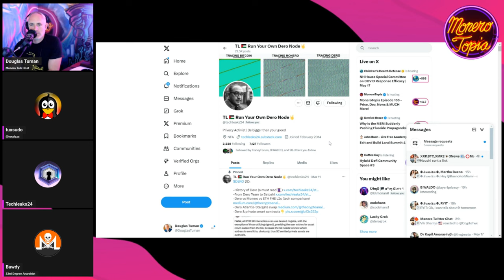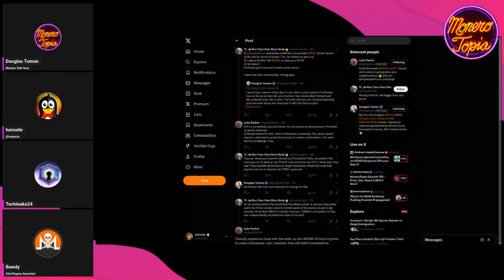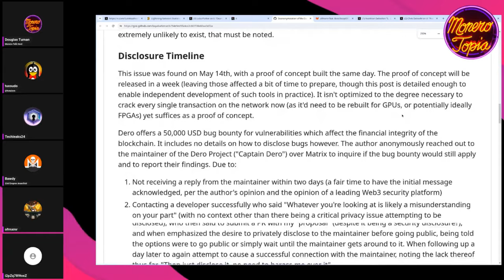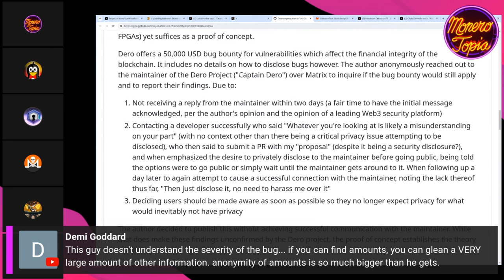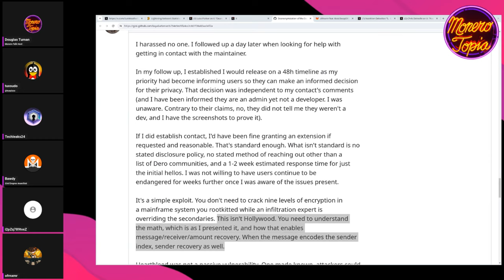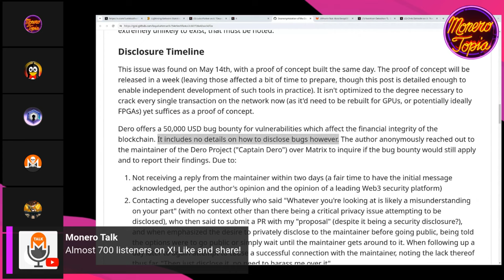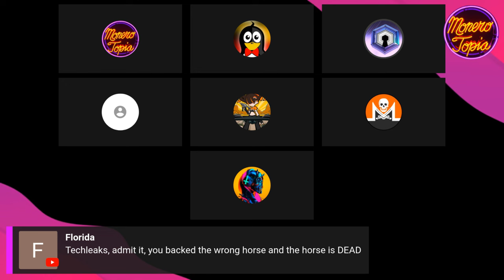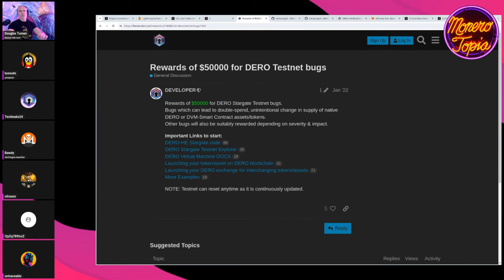Dero Network Deanonymization? 05/18/24 (GUEST EPI 166 Part II)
Dero Network Deanonymization? - MoneroTopia Guest Segment Epi 166 Part II - May 18th, 2024

47e6GvjL4in5Zy5vVHMb9PQtGXQAcFvWSCQn2fuwDYZoZRk3oFjefr51WBNDGG9EjF1YDavg7pwGDFSAVWC5K42CBcLLv5U